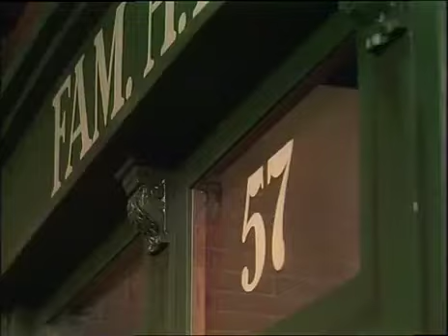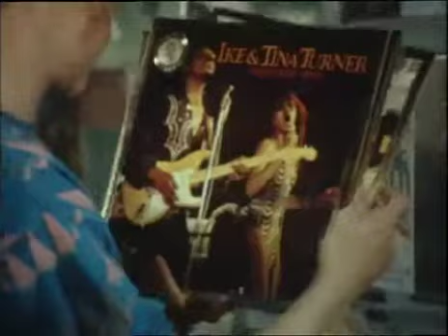De Familie Knots - 7 Aanstelleritus